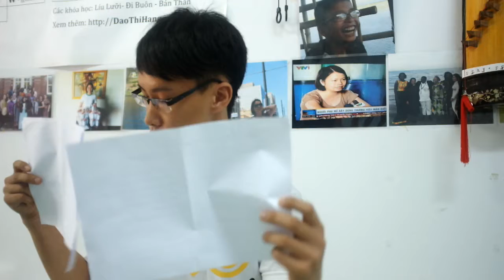DANIEL HỌC TRÒ TIẾNG ANH CỦA LÀNG TỪ GIA LAI